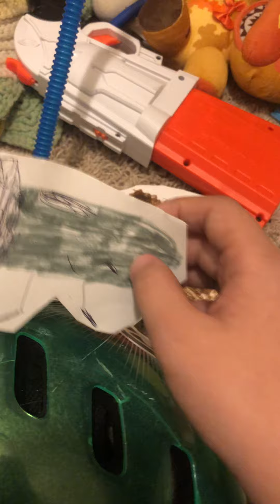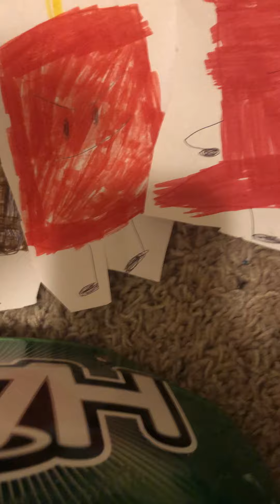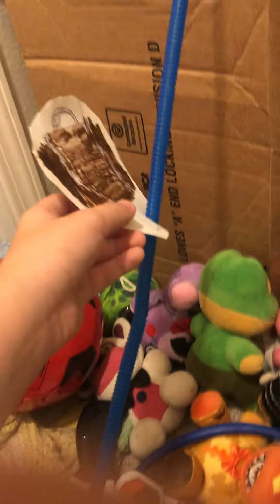BFPQD 4B: Woah!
keep the comments on PLEASE!!!